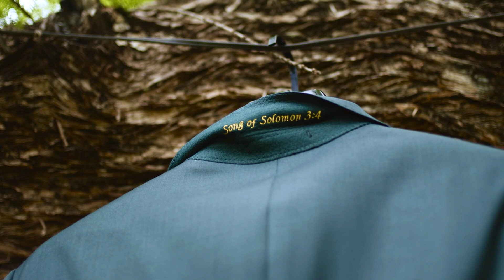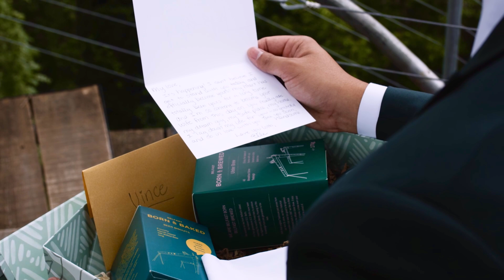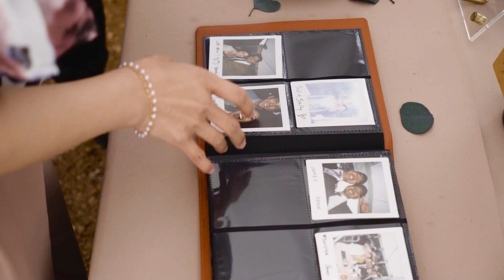Elle and Vince's Beautiful Wedding at Cypress Valley Event Center